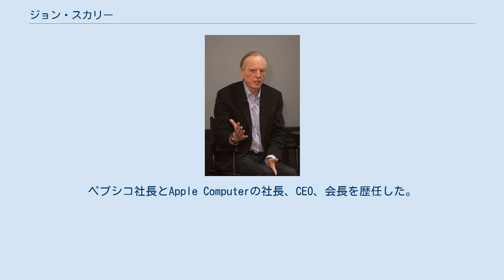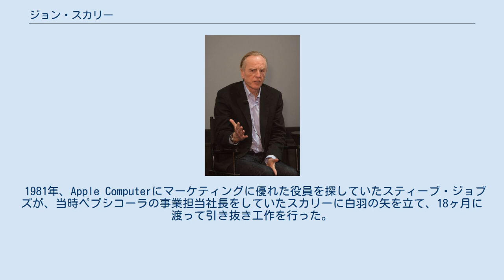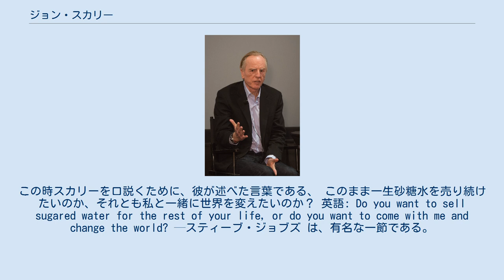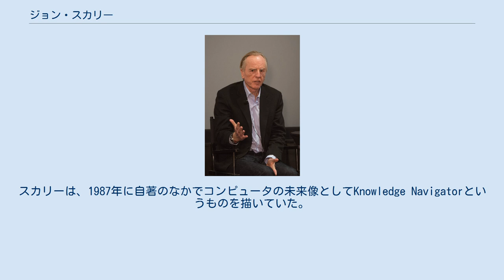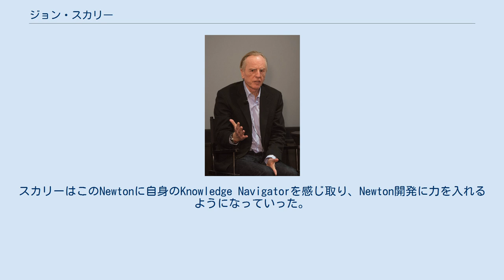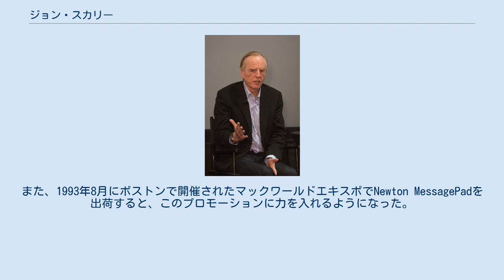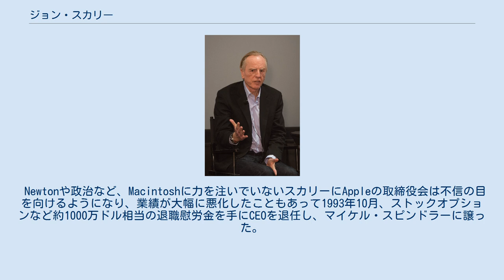ジョン・スカリー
ジョン・スカリー（John Sculley 、1939年4月6日 - ）はアメリカ合衆国の実業家。
ペプシコ社長とApple Computerの社長、CEO、会長を歴任した。
PDAという造語もつくった。
 1939年、アメリカ合衆国に生まれる。
彼の自伝の中では、14歳の時テレビのブラウン管に関する発明をしたが、すでに特許が出ていた。
それが後のソニーのトリニトロンであったと語っている。
 ブラウン大学に進学。
ペンシルベニア大学ウォートン・スクールで MBA 修了後、ニューヨークの広告代理店に職を得た。
その後、当時の妻の父でペプシコーラの要職にあったケンドールの誘いを受け、ペプシコ初のMBA修了者として入社する。
 スカリーは、ペプシのコマーシャルにマイケル・ジャクソンを採用したり、ペプシチャレンジと言われた、ブランド名を隠して複数のコーラを飲ませて、ペプシのコーラがおいしいと伝えるコマーシャルなどの手法を使った。
そのようにして徐々にコカ・コーラを追い上げていたことが要因のひとつとされる、コカ・コーラ社が味を変更した試みであるニュー・コークの失敗が大きかったとされるが、ダイエット・ペプシのヒットなどもあり、遂にはコカ・コーラを抜いてアメリカの炭酸飲料マーケットで、首位を取る原動力となった。
この頃のスカリーが、当時のペプシコ社長ロジャー・エンリコの書いた『コーラ戦争に勝った!』に登場している。
 1981年、Apple Computerにマーケティングに優れた役員を探していたスティーブ・ジョブズが、当時ペプシコーラの事業担当社長をしていたスカリーに白羽の矢を立て、18ヶ月に渡って引き抜き工作を行った。
この時スカリーを口説くために、彼が述べた言葉である、 このまま一生砂糖水を売り続けたいのか、それとも私と一緒に世界を変えたいのか？ 英語: Do you want to sell sugared water for the rest of your life, or do you want to come with me and change the world? —スティーブ・ジョブズ は、有名な一節である。
 1983年、スカリーはAppleの社長に就任、ジョブズとのダイナミック・デュオと呼ばれた体制に移行した。
1984年1月には、Macintoshのデビューに立会い、順調に経営が進行するように思われた。
 しかし1984年のクリスマスシーズンに需要予測を誤り、Macintoshの過剰在庫に悩まされることになった。
この第4四半期で初の赤字を計上、従業員の1/5にあたる人数の削減を余儀なくされた。
Appleの経営を混乱させているのはジョブズだと考えるようになったスカリーは、1985年4月にMacintosh部門からの退任をジョブズに要求、取締役会もこれを承認した。
スカリーはこれで穏便に済むと考えていたが、ジョブズはスカリーが北京に出張している間にAppleから追放することを画策した。
このことはジャン＝ルイ・ガセーにより事前にスカリーに密告された。
翌1985年5月24日の取締役会でジョブズの画策をスカリーが問いただし、スカリーとジョブズの一方を選ぶように他の取締役に告げた。
取締役のほとんどはスカリーを選び、ジョブズは5月31日にAppleでのすべての仕事を剥奪された結果辞任した。
 ジョブズがAppleを去ったのに前後して、1985年6月25日にスカリーとハードウェア担当責任者であったガセー宛に、マイクロソフトのビル・ゲイツから「AT&T、ヒューレット・パッカード、ソニーなど有力メーカーにMacintoshのOSをライセンスするべきで、自身（ゲイツ）もその手助けを惜しまない」という内容のメールが送られた。
ゲイツは自社でのOS開発凍結も考えていたほど本気だったようだ。
スカリーはOSライセンスの可能性の調査を指示したが、ガセーを筆頭に技術陣から猛反対を受けてこの提案は闇に葬られた。
この判断は後々、スカリー最大の失策とも言われた。
 スカリーは、Macintosh以外にAppleの柱となる製品が必要だと感じていた。
スカリーは、1987年に自著のなかでコンピュータの未来像としてKnowledge Navigatorというものを...